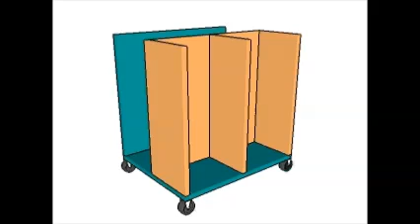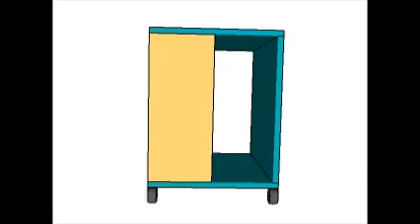CPU cart plans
If you want to learn how to build a wooden cart for your CPU, we recommend you to pay attention to the following instructions. Select the CPU cart plans with great care and adjust the size and the design to suit your needs.